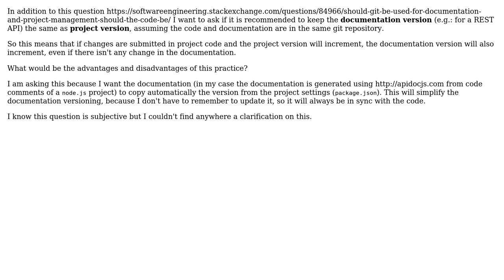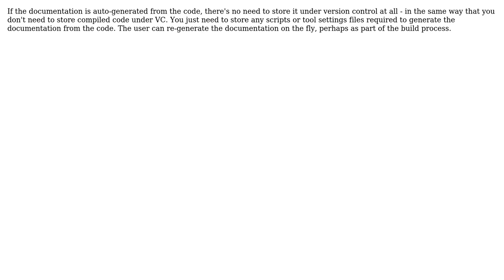Software Engineering: Keep documentation version the same as project version (2 Solutions!!)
Software Engineering: Keep documentation version the same as project version

With thanks & praise to God, and with thanks to the many people who have made this project possible! | Content (except music & images) licensed under CC BY-SA | Music | Images & others | With thanks to user Vlad user Simon B user Alexandru Irimiea and the Stack Exchange Network Trademarks are property of their respective owners. You are responsible for your own actions.